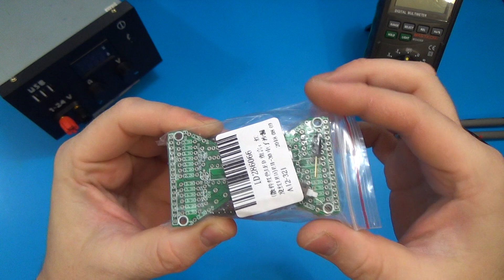⌛ DIY KIT LED Hourglass / Светодиодные песочные часы / ⚙️ICstation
Всем привет! Сегодня собираем электронный конструктор. Отличный набор для сборки светодиодных песочных часов. С помощью него очень легко научится паять. Достаточно много одинаковых компонентов дают возможность "набить руку".

📌Помощь каналу на новые проекты:
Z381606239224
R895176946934